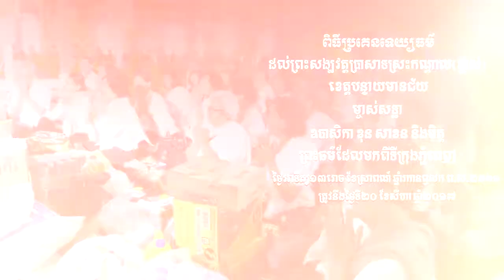ពិធីប្រគេនទេយ្យធម៌ ម្ចាស់សទ្ធានៅភ្នំពេញ (ខុន សាខន)